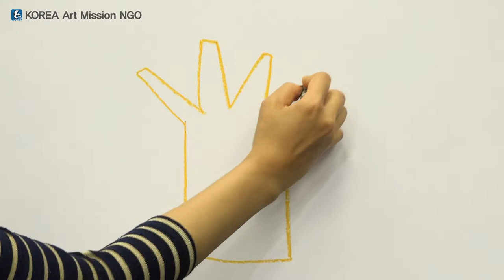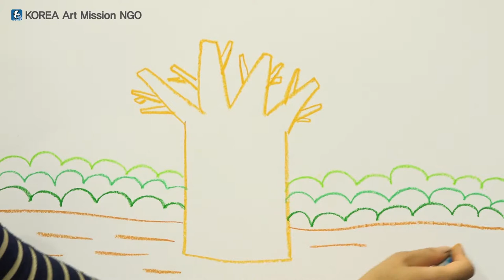스토리텔링 미술교육 - 그림그리기 중급1-4 (여름나무)